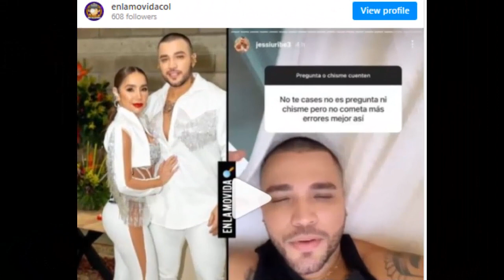ACABA DE PASAR! "casarse con Paola Jara es un error"! FUERTE RESPUESTA DE JESSI URIBE A SEGUIDOR!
Hace poco, Uribe habilitó la caja de preguntas en su Instagram y recibió un curioso mensaje que no pudo obviar. Ante dicho mensaje, él contestó de manera contundente!